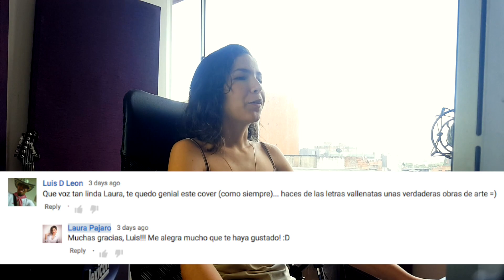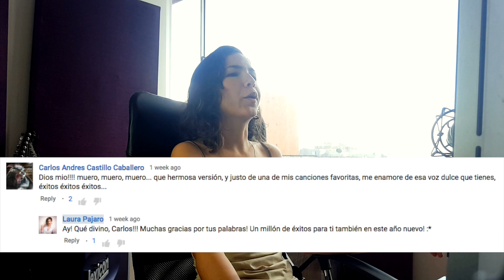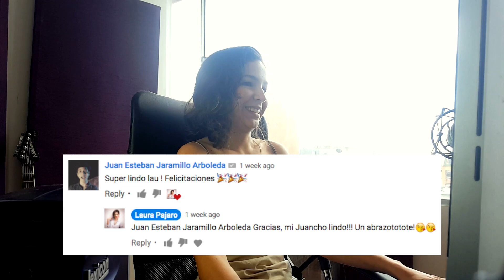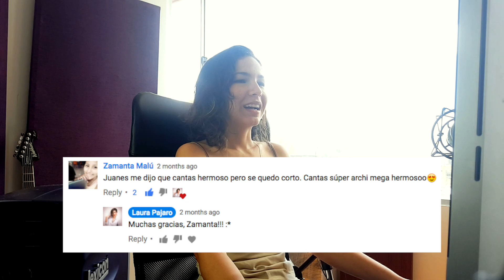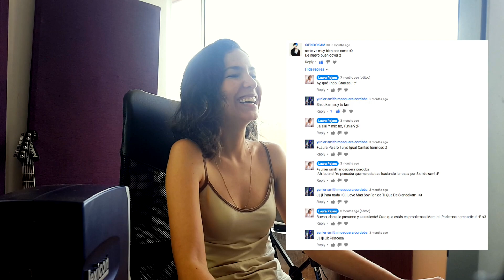VLOG #1 - COMENTARIOS, SONY Y YOUTUBERS!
Sígueme!